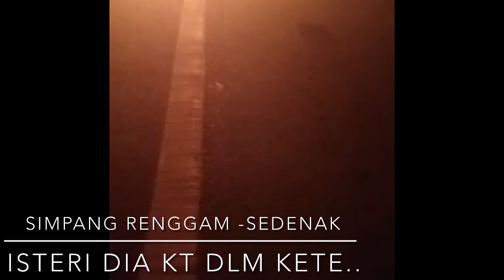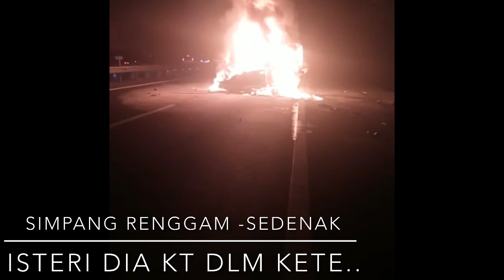Isteri mangsa kt dlm kete.. Di jalan Simpang Renggam - sedenak .. Hati2 dijalanraya- Al Fatihah